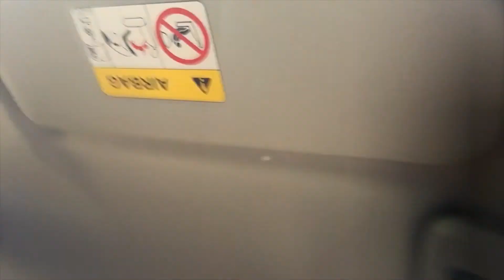Australia Country Life! I love Cows - Driving on a Horse Race Track - R & R Vlog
So here’s a cool fact about Matt’s dad, he owns and trains racing horses. His dad has been doing this job his whole life and absolutely loves it. Doing something you love is so important to me and it’s cool to see Matt’s dad following his dreams.

We also got to take a personal “behind the scenes” tour of the practice race track and stables the horses live in.

Side note, I don’t look too happy at the beginning of this video because Matt was telling me to turn off the camera. But how could I? Look at those beautiful Gum trees!

- more life & travel adventures

(This one is where I teach you how to live a nomadic business life!

Free Video Training on How to Start a Profitable Blog (And the money-strategy most bloggers miss)

Hey! I'm Anna Macko, Professional Online Marketing Expert & Entrepreneur and I teach entrepreneurs (and aspiring ones) how to start and grow their business. And I do this while traveling the world!

I share my travels and creative tips and ideas for running a business you love so your life becomes more efficient, productive and fun! I hope you like the video!